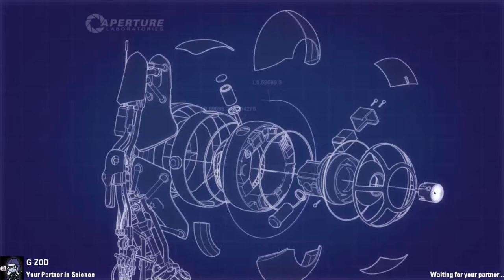Portal 2 Co-Op: Friends Forever 1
by pAw.Venom
Managed to edit this right down to the wire.  I wish we took the time to esplode the turrets, but that probably wouldn't have fit, since much time was spent on ZOD's ADD getting the better of us.  Stop replacing my portals with the same exact portals!  Actual clear time: 19:04